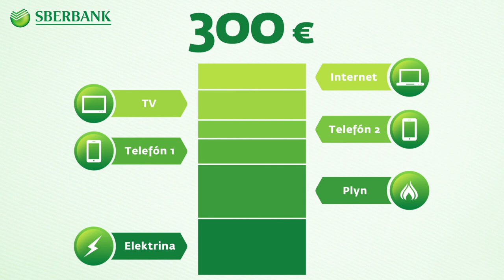Sberbank Slovensko | môj ÚČET DOMOV | short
S novým online účtom od Sberbank pôjdu ceny energií dole.
Otvorte si ho z pohodlia vášho domova a ušetrite mesačne až 5% z účtov za elektrinu, plyn, telefón, ale i TV či internet. Môj účet domov sa vám skrátka vyplatí. A dokonca sám.